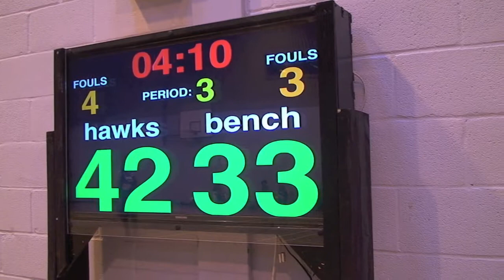HAWKS VS BENCH BOYZ SEPTEMBER 21, 2013